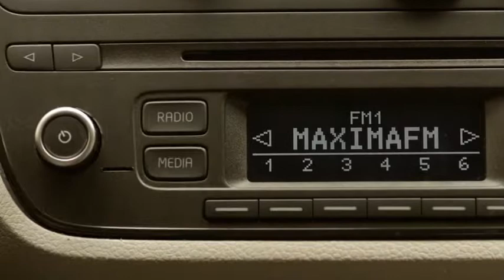SEAT Mii from Grants SEAT